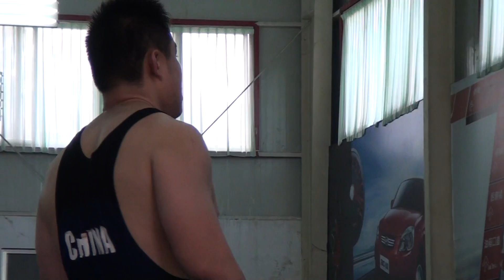Freestyle Wrestling China 96kg Match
Chinese wrestlers wrestle in 96 kilogram weight class at China national men's freestyle wrestling championship tournament. 中国 摔跤 中國 角力